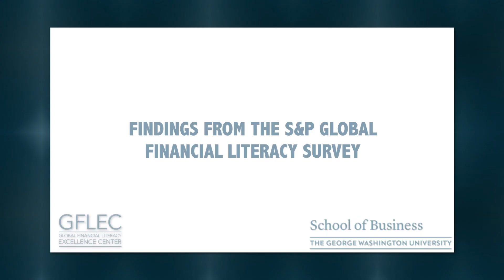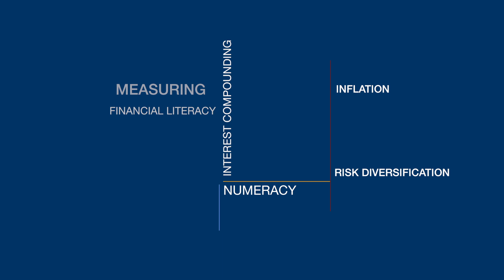Findings from the S&P Global Financial Literacy Survey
The Standard & Poor’s Ratings Services Global Financial Literacy Survey is the world’s largest, most comprehensive global measurement of financial literacy. It probes knowledge of four basic financial concepts: risk diversification, inflation, numeracy, and interest compounding.

The survey is based on interviews with more than 150,000 adults in over 140 countries. In 2014 McGraw Hill Financial worked with Gallup, Inc., the World Bank Development Research Group, and GFLEC on the S&P Global FinLit Survey.